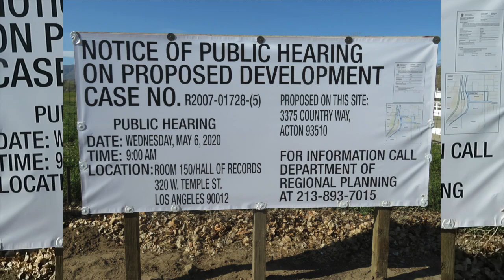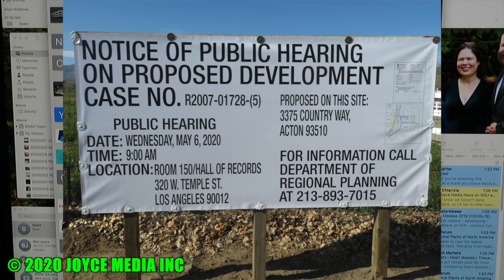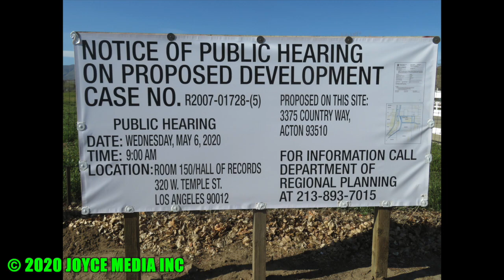20200407 • SPACEPORT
SPACE PORT CONDUCTS PUBLIC MEETING ONLINE

 All directors replied online Tuesday afternoon at 2 p.m. for the monthly public meeting at the
Mojave Air and Space Port. President Evans conducted the eleven minute meeting in almost
record time.
 ROSAMOND eNEWS made the meeting available to the public through YouTube.
 There were no public comments or attorney’s report although members of the public had logged
in by phone and the district’s attorney, Scott Nave’, was online but offered no report.